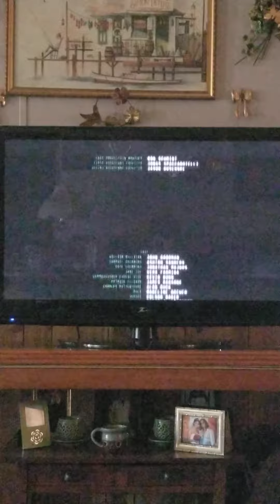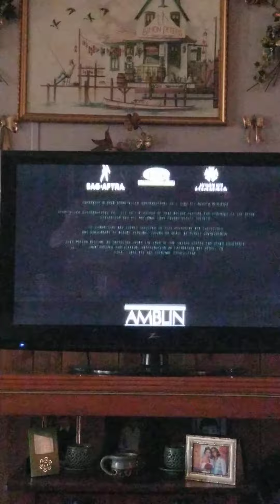Captive State fxx split screen credits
Promos: Futurama and Archer.